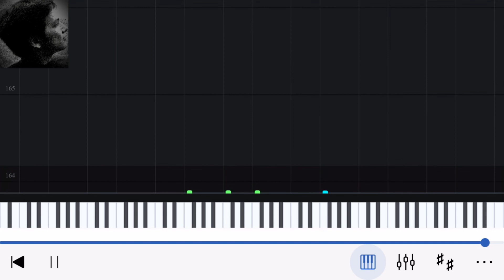Eki Labonye Purno Prano ( Rabindra Sangeet ) Piano Tutorial by Arup Paul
Piano Tutorial:

Song: Eki Labonye Purno Prano Pranesho He
Lyricist and Composer: Rabindranath Tagore
Chord Progression and Arrangement: Arup Paul

NB: If anyone wants to use the audio or video in their channel kindly mention my name and link of this video in your description.